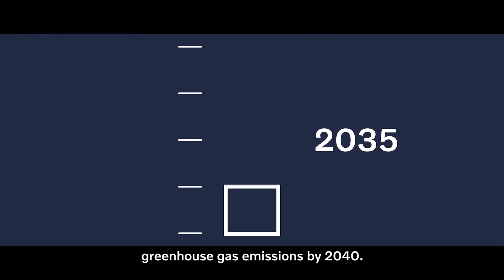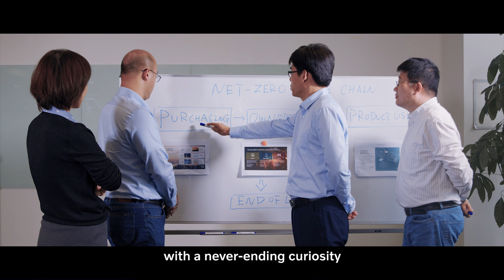Volvo CE Technology China.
Technology China (Jinan Technology Center) is one of our major breeding grounds for innovations.

Based in China from 2010, we bring out the best in local talent and innovation capabilities, years of growth has seen Jinan technology center become an important part of our global R&D footprint.